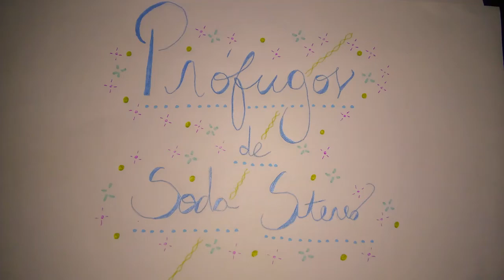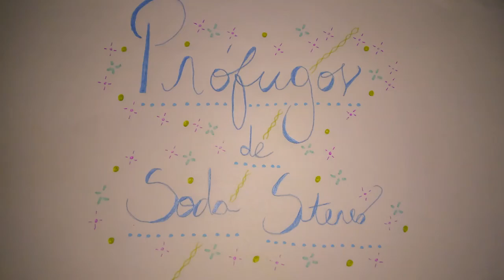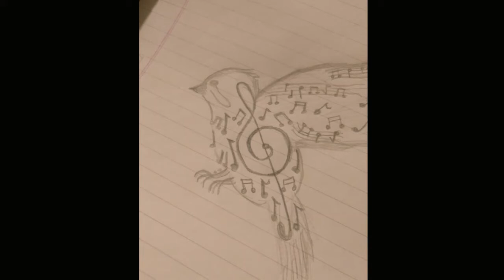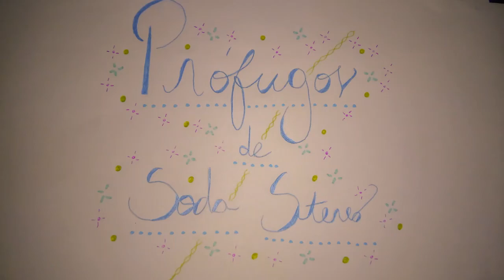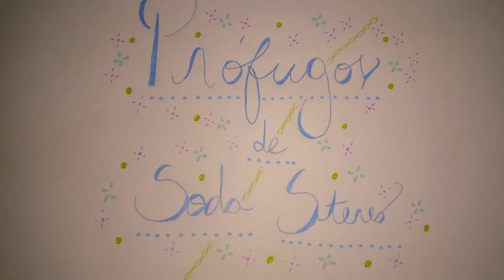'Prófugos' La Secu 34 canta!!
ES 34/MÚSICA/3er. 2da. y 5to. 3ra.
Plan de Continuidad Pedagógica
Trabajo musical como parte de las tareas que los alumnos desarrollan en aulas virtuales. EES Nº34-La Plata
La Plata 2020
Prof. Marco Armellino